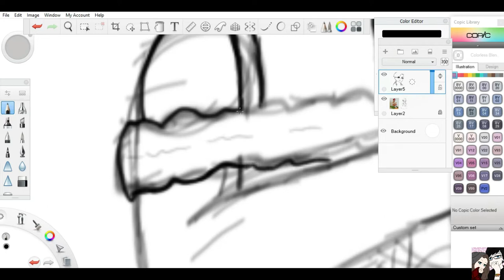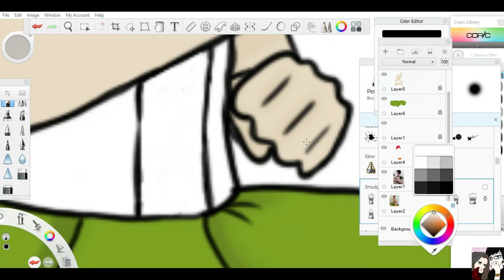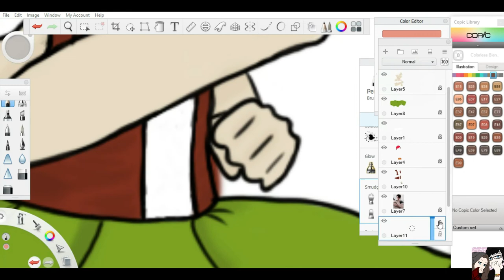markipler speedpaint (set it off- hourglass)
small message at the end my little psychos